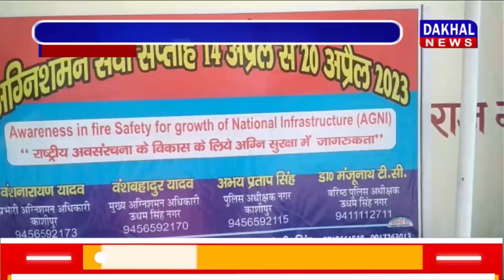DAKHAL NEWS एसपी ने दिखाई अग्निशमन सेवा को हरी झंडी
एसपी ने दिखाई अग्निशमन सेवा को हरी झंडी
सेवा सप्ताह में लोगों किया जाएगा जागरूक